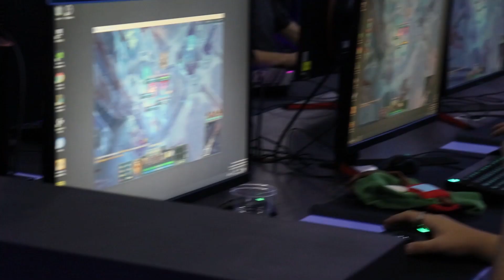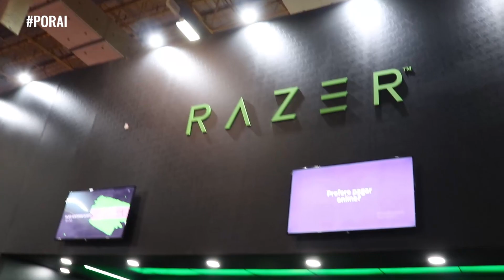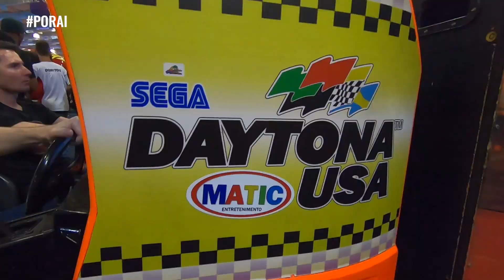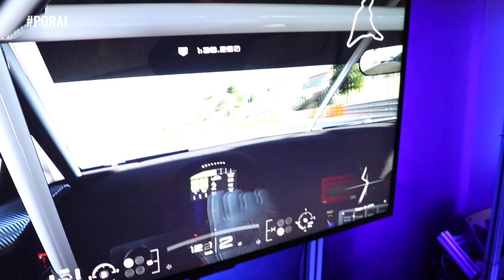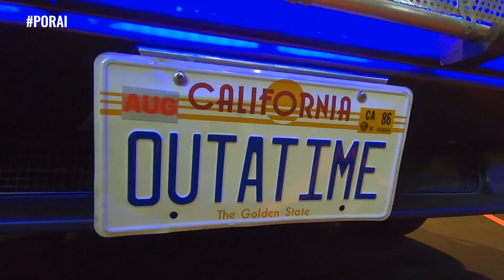POR AÍ #08: BRASIL GAME SHOW 2019, entre os SIMULADORES e os GAMES DE CORRIDA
Demos uma volta pela BGS, a maior feira de games da América Latina, para entender como o automobilismo está presente neste universo. Entre simuladores, equipamentos e games de corrida, encontramos influencers, pilotos e até uma réplica do clássico DeLorean da trilogia de Volta para o Futuro.

Depois de me arriscar em um simulador da Logitech com a supervisão do StereOnline e da fera do automobilismo virtual Neto Nascimento, carteira preta no iRacing, também bati um papo com o piloto da Stock Car, Lucas Foresti, e com o tricampeão de drift e astro da série HyperDrive do Netflix, Diego Higa.

Esta foi a 12ª edição da Brasil Game Show, com mais de 400 stands, convidados internacionais, campeonatos de eSports, experiências e a turma do cosplay.

Jornalista multiplataforma especializado em esportes a motor, Alexander Grünwald trabalhou por 12 anos no Grupo Globo, cobrindo para TV e web eventos como o GP do Brasil de Fórmula 1, temporadas completas da Stock Car, além de provas no Brasil e no exterior do WEC, da Indy, do WTCC, da Fórmula 3 Inglesa e as 500 Milhas de Kart. Desde março de 2019 atua no YouTube.

PORAI é um conteúdo oferecido por Maglog Transporte e Logística